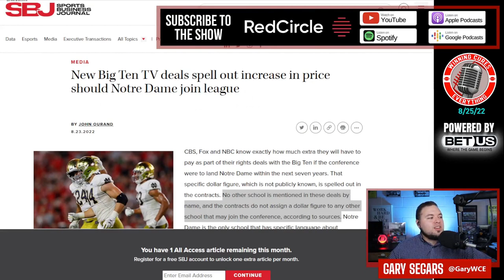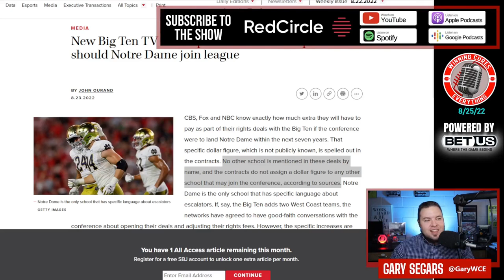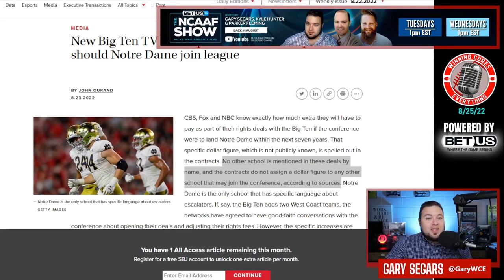Notre Dame is the only team named in the Big Ten tv deal escalator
Sources are reporting that Notre Dame is the only team actually named in the Big Ten media rights TV deal, and the escalator clause.  Could this be part of why Oregon and the Big Ten are meeting... to try and figure out what the financial ramifications or perks might be?  Along with that, how much leverage does that give Notre Dame in their next deal?